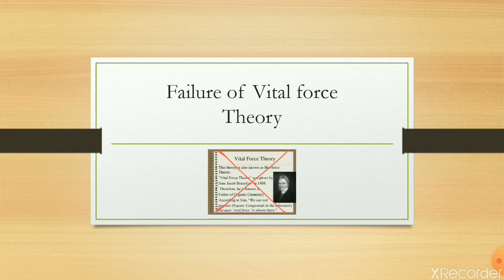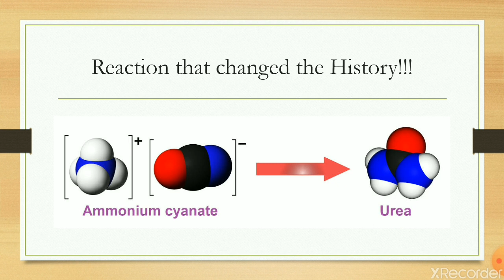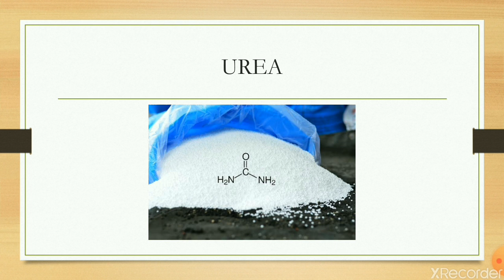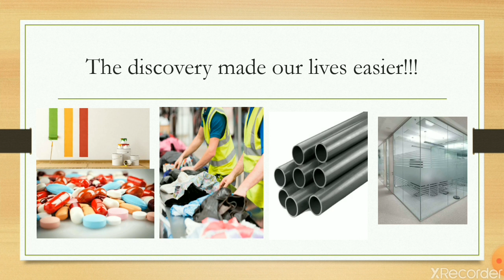Organic Chemistry | Lecture 02 | How Friedrich Wohler changed the HISTORY !!!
This video is the second video of a lecture of series on organic chemistry.

As you all know, many students have suffered with their studies due to ongoing pandemic in the country. Students aren't able to prepare the exam material by their own.

This is a first step from my side to facilitate the students in order to comprehend the ideas and concepts behind many topics covered in the syllabi.

I have been a teacher of Physics and Chemistry in different academies of all Education boards for almost six years. I will try from my side to deliver the quality lectures so as to understand by every student out there.